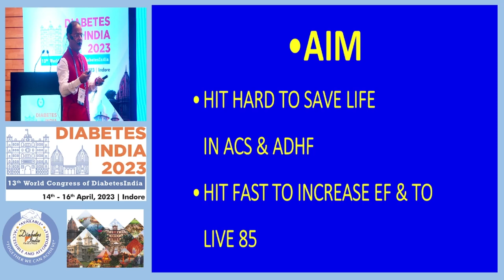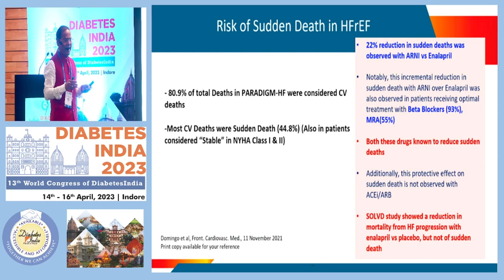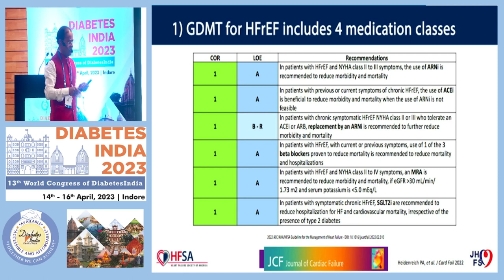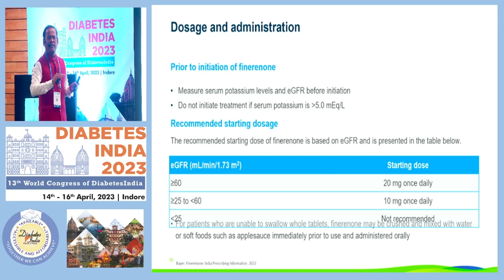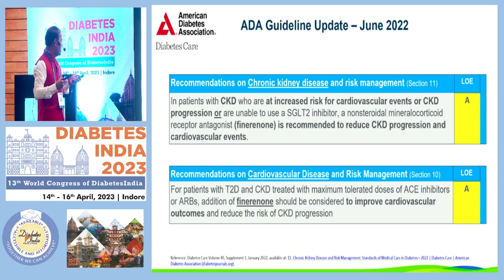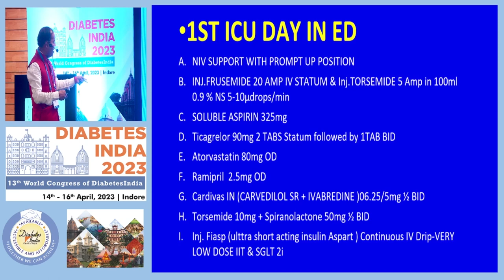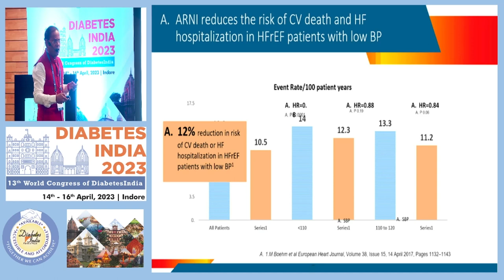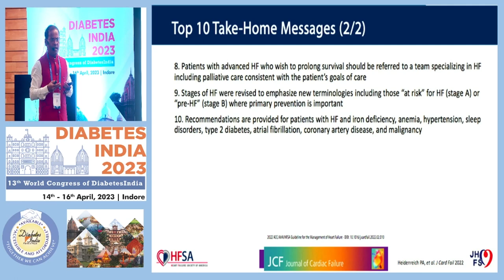Dr. V. Palaniappen | Diabetes India 2023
Topic: Precision Medicine in Cardio Diabetology